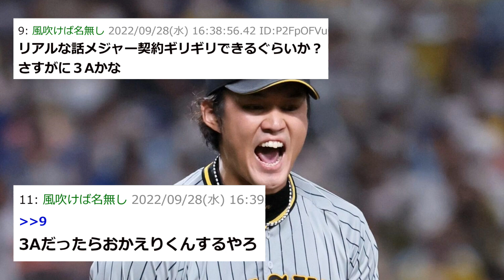【阪神】パドレス藤浪、ガチで誕生しそうｗｗｗｗｗｗｗｗ【2chスレ】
-コメント-
藤浪PJスアレスの阪神リレーあるで。
こんだけ貢いでるんやから誰かええのくれや。
NPBコレクターやから100％狙ってるやろな。
育成の上手い球団に、はいれ。
ダルの舎弟になって成長してくれるならこれほど嬉しいことはないわ。
リアルな話メジャー契約ギリギリできるぐらいか？
さすがにすりーAかな。
すりーAだったらおかえりくんするやろ
ええやん売れるときに売れ。あくまで解説のための引用で使用しております。「YouTubeフェアユースガイドライン」を理解/遵守した上で制作しております。